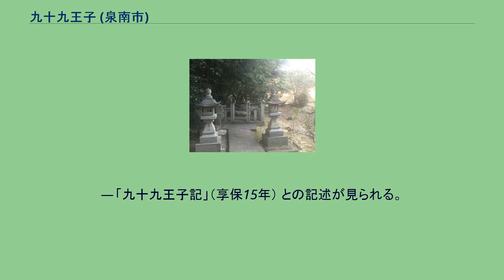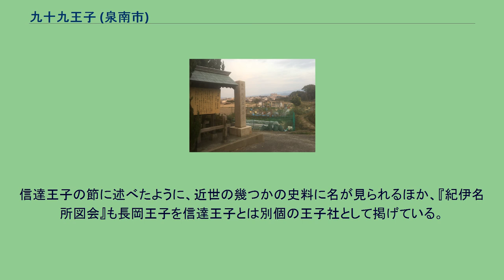九十九王子 (泉南市)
本項目では、大阪府泉南市内に所在する九十九王子（くじゅうくおうじ）について述べる。
九十九王子（くじゅうくおうじ）とは、熊野古道、特に紀伊路沿いに在する神社のうち、主に12世紀から13世紀にかけて、皇族・貴人の熊野詣に際して先達をつとめた熊野修験の手で急速に組織された一群の神社をいい、参詣者の守護が祈願された。
しかしながら、承久3年（1221年）の承久の乱以降、京からの熊野詣が下火になり、そのルートであった紀伊路が衰退するとともに、荒廃と退転がすすんだ。
室町時代以降、熊野詣がかつてのような卓越した地位を失うにつれ、この傾向はいっそう進み、近世紀州藩の手による顕彰も行なわれたものの、勢いをとどめるまでには至らなかった。
さらに、明治以降の神道の国家神道化とそれに伴う合祀、市街化による廃絶などにより、旧社地が失われたり、比定地が不明になったものも多い。
本記事では、これら九十九王子のうち、比定地が大阪府泉南市内に推定される王子を扱う。
泉南市内の九十九王子は3社。
籾井王子から紀州街道旧道を西に1.5kmほど進み、海営宮池という池の近くの交差点を北に向かう脇道に入ったところに墓地があり、その北側に石碑と説明板がある。
建仁元年（1201年）の後鳥羽院参詣記（『明月記』所収）10月7日条に「先参厩戸王子」との記述があり、籾井王子にて芸能を奉納したのちに参詣し、信達宿厩戸御所にて宿泊している。
また、承元4年（1210年）の修明門院参詣記（『民経記』所収）4 月23日条にも、当王子に参詣の後、宿所入りしたとある。
その後、この王子に言及する史料が途絶えるが、元文元年（1736年）刊行の『和泉志』に …在中小路村。
王子記作馬戸。
或曰馬留。
今称筆王子。
— 『和泉志』 とあり、これに従った記述が寛政7年（1795年）の『和泉名所図会』にも見られる。
明治以降も厩戸王子神社ないし筆王子神社の名で存続し、石禿倉（ほくら）と呼ばれる小石祠が祀られていたが、1907年（明治40年）12月9日に一岡神社に合祀され（『史跡名勝天然記念物』）、市杵島神社という境内社になっている。
厩戸王子近くの海営宮池から旧街道を約2km西南に進み、牧野を過ぎた辺りに跡地がある。
東西2間半・南北2間半、広さ約6坪の跡地に地蔵石像、馬頭観音像等が祀られている。
史料によって名称に混乱があり、信達王子だけでなく、信達一之瀬王子、一之瀬王子などの名称が知られている。
後鳥羽院参詣記は「信達一之瀬王子」、修明門院参詣記は「信達王子」としている。
さらに文明6年（1474年）の『王子記』には信達王子と長岡王子の2社が併記され、享保15年（1730年）の「九十九王子記」に 信達王子、在牧野村。
一瀬王子、在所信達庄市場村。
長岡王子、在岡村北坂中。
— 「九十九王子記」（享保15年） との記述が見られる。
『大阪府史跡名称天然記念物』は、「長岡王子」の呼称が、信達王子近辺の旧街道の坂道が長岡と呼ばれたことから生じた別称であるとしている。
明治初期まで小祠が祀られていたというが、1910年（明治43年）に信達神社（泉南市信達金熊寺）に合祀された。
泉南市内にあったと推定される王子社。
いくつかの史料や研究において実在のものとされるが詳細は明らかではない。
信達王子の節に述べたように、近世の幾つかの史料に名が見られるほか、『紀伊名所図会』も長岡王子を信達王子とは別個の王子社として掲げている。